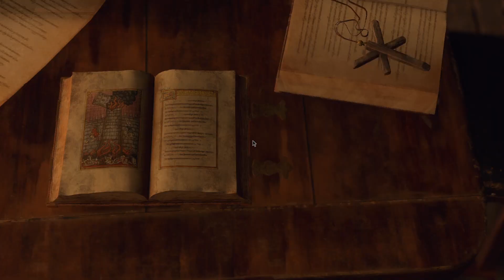Hardcore 100% 🦄 Demon gamer p2